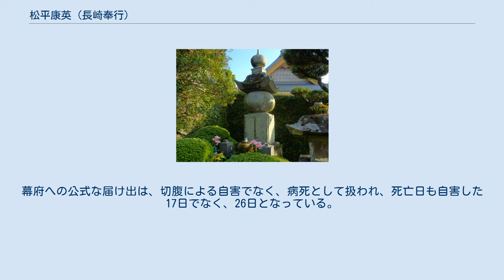松平康英 (長崎奉行)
ヘンドリック・ドゥーフ
松平 康英（まつだいら やすひで、明和5年2月5日（1768年3月23日） - 文化5年8月17日（1808年10月6日））は、江戸時代後期の旗本、長崎奉行。
高家旗本前田清長の三男。
別名は康秀、康平。
幼名は栄之助、仮名は伊織。
官位は従五位下、図書頭。
 松平康英の墓（長崎市指定史跡） 公的には宝暦11年（1761年）生まれとしていたが、実際には明和5年2月5日生まれである（「前田家系譜」）。
安永6年（1777年）7月11日、幕府小普請組戸川山城守支配松平舎人康疆（松井松平家分家）の婿養子となり、2000石取りの旗本松平家の家督を相続する。
天明8年（1788年）12月24日、中奥番士となる。
寛政6年（1794年）11月17日、御徒頭となる。
同年12月16日、布衣を許される。
寛政8年（1796年）5月24日、西丸目付となる。
文化4年（1807年）1月30日、長崎奉行に就任する。
文化5年（1808年）6月に長崎でのロシア船処分法、8月初めにロシア船渡来の際の港湾警備法を定める。
 同年8月15日、イギリス船フェートン号がオランダ船拿捕のためにオランダ国旗を掲げて長崎港に入り、オランダ商館員2人の捕縛・長崎港内の捜索を行う事件を起こした（フェートン号事件）。
これに際し康英は、福岡藩・佐賀藩・大村藩などの藩兵に打払いを命じるものの、有事に対する備えのなかった当時の藩兵の動きは著しく遅く、特に長崎警衛当番を請け負っていた佐賀藩は経費節減を名目に藩兵を削減していたことも重なってうまくいかなかった。
それに加え、翌16日にフェートン号側から薪水と食料を提供しなければ長崎港内の船舶や長崎の町を焼き討ちすると脅迫を受けたため、やむなくこれに従う。
この際、康英自身は武力衝突になったとしても相手側の要求をあくまでも退ける姿勢を示していたが、オランダ商館長（カピタン）であったヘンドリック・ドゥーフの説得によりやむなくフェートン号の要求を受け入れるに至った。
そしてイギリス船が人質を解放して長崎を去った17日、自身の意に反して他国の脅迫に屈してしまった国辱の責任を取り、切腹して自害した。
享年41。
長崎奉行の切腹が幕閣に与えた衝撃は大きいものであった。
 墓所は長崎県長崎市の大音寺。
また、地元民により諏訪神社に祀られた。
 実家である高家の「前田家系譜」「前田家先祖書」によれば、康英の読み方は「やすひで」でなく「やすふさ」と記されている。
また、康英の死については「長崎奉行勤役中文化5年戊辰8月26日病死す。勤役中につき、長崎において埋葬す。墓所は天徳寺（東京都港区虎ノ門）にあり。法号・現光院」となっている。
幕府への公式な届け出は、切腹による自害でなく、病死として扱われ、死亡日も自害した17日でなく、26日となっている。